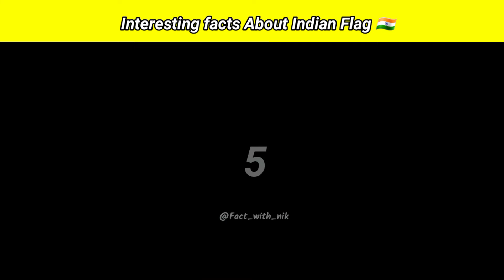Interesting facts About Indian Flag🇮🇳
15 August
15 August special
15 August facts
independence day
75 years of independent
75 saal ka amrit mohtsav
Narendra modi
Swatantra diwas 2022
live 2022
Viral news and Facts
Har ghar tiranga mohtsav

Top 10 amazing Facts Top 10 random Facts

hindi Facts, fact in hindi, random Facts, interesting facts, unknown fact, amazing Facts, fact about world,

factz, Facts, Fact Truth

Indian Flag Power Power of Indian Flag

देखकर आप भी Salute करोगे

Power of indian flag Power of indian

Indian flag in Ukraine Russia and India
IndianFlagFacts Independence Day Republic Day भारतीय तिरंगे से जुड़े कुछ रोचक तथ्य Indian Flag in hindi

Interesting facts of Indian flag The National Flag of India is a horizontal rectangular tricolour of India saffron, white and India green; with the Ashoka Chakra, a 24-spoke wheel, in navy blue at its centre. It was adopted in its present form during a meeting of the Constituent Assembly held on 22 July 1947, and it became the official flag of the Dominion of India on 15 August 1947. The flag was subsequently retained as that of the Republic of India. In India, the term "tricolour" (Hindi: fa, romanized: Tirangā) almost always refers to the Indian national flag. The flag is based on the Swaraj flag, a flag of the Indian National Congress designed by Pingali Venkayya भारतीय तिरंगा भारत का शान है। आपने कई बार भारत के राष्ट्रीय ध्वज को जरूर देखा होगा, लेकिन क्या कभी आपने सोचा है कि आखिर हमारे इस राष्ट्रीय ध्वज को बनाया किसने होगा ? पेहिली बार भारत के राष्ट्रीय ध्वज को कहा फेहराया गया था? शायद नही। तो आइये आज जान लेते है कुछ ऐसे ही रोचक बातें भारत के राष्ट्रीय ध्वज के बारे में | Indian Flag in hindi

1. क्या आप जानते हैं कि देश में 'फ्लैग कोड ऑफ इंडिया' (भारतीय ध्वज संहिता) नाम का एक कानून है, जिसमें तिरंगे को फहराने के कुछ नियम-कायदे निर्धारित किए गए हैं।

2. यदि कोई शख्स 'फ्लैग कोड ऑफ इंडिया' के तहत गलत तरीके

तिरंगा फहराने का दोषी पाया जाता है तो उसे जेल भी हो सकती है। इसकी अवधि तीन साल तक बढ़ाई जा सकती है या जुर्माना लगाया जा सकता है या दोनों भी हो सकते हैं।

3. तिरंगा हमेशा कॉटन, सिल्क या फिर खादी का ही होना चाहिए।

प्लास्टिक का झंडा बनाने की मनाही है। 4. किसी भी स्तिथि में फटे या क्षतिग्रस्त झंडे को नहीं फहराया जा सकता है।

5. तिरंगे का निर्माण हमेशा रेक्टेंगल शेप में ही होगा। जिसका अनुपात 3 : 2 ही होना चाहिए।

6. झंडे का यूज़ किसी भी प्रकार के यूनिफॉर्म या सजावट के सामान में नहीं हो सकता।

7. झंडे पर कुछ भी बनाना या लिखना गैरकानूनी है। 8. किसी भी गाड़ी के पीछे, बोट या प्लेन में तिरंगा यूज़ नहीं किया जा सकता है। इसका प्रयोग किसी बिल्डिंग को ढकने में भी नहीं किया जा सकता है।

9. किसी भी स्तिथि में झंडा (तिरंगा) जमीन पर टच नहीं होना चाहिए। 10. जब झंडा फट जाए या मैला हो जाए तो उसे एकांत में पूरा नष्ट कर दिया